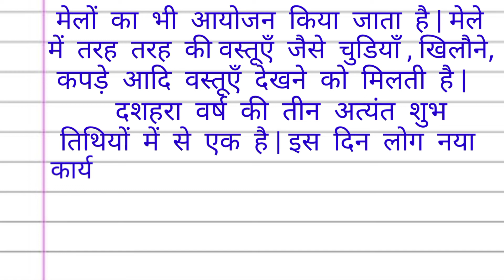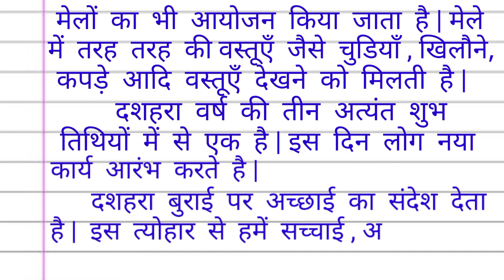दशहरा पर निबंध |Dussehra par nibhand | Essay on Dassehra in Hindi | Dussehra Essay in Hindi Writing